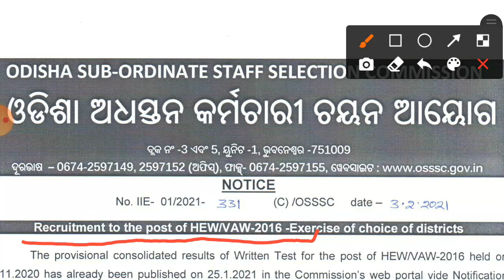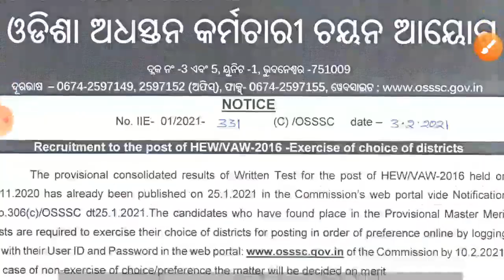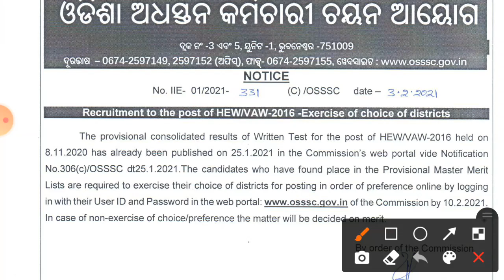OSSSC RECRUITMENT//HAW AND VAW-2016 DISTRICTEISE CHOICE LOCKING// HOW TO SELECT DISTRICTS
OSSSC RECRUITMENT,

Odisha jobalert,odisha job updates, Jobupdates, All india recruitment, Ossc preparation, Ssc Preparation, Osssc Examination notice, Osssc preparation, Cpse

NVSTeachersRecruitment2020, new, guest,

SSA,PAYSCALE

Odisha Job.

10th Pass Jobs in Odisha 2021.

10th Pass Bank Jobs.

Odisha 10th Pass Jobs 2021, Odisha 12th Pass Jobs 2021.